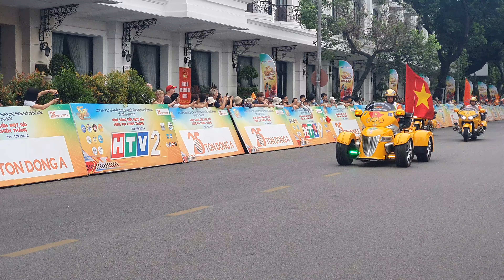TỐC ĐỘ KINH HOÀNG - HUẾ DẬY SÓNG VỚI NHỮNG SIÊU XE QUA CẦU TRƯỜNG TIỀN - PHÚ XUÂN (Chặn 6) || #627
TỐC ĐỘ KINH HOÀNG - HUẾ DẬY SÓNG VỚI NHỮNG SIÊU XE QUA CẦU TRƯỜNG TIỀN - PHÚ XUÂN. Trần Bình #628